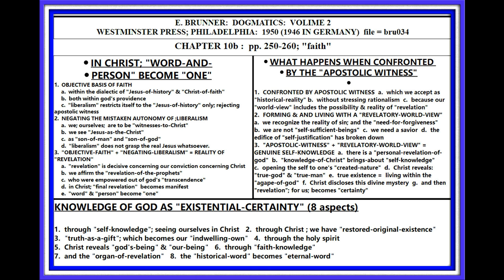BRUNNER: DOGMATICS; VOL. 2; PP. 250-260; KNOWLEDGE OF GOD AS "TRUTH-&-CERTAINTY"; LESSON #034